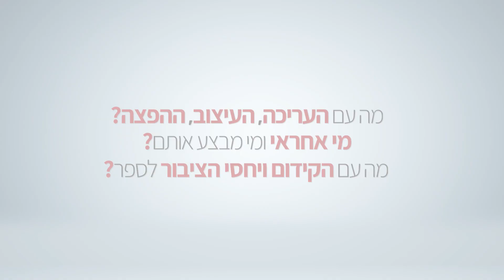להוציא לאור את ספרך בהוצאת ארגמן מיטב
הוצאת ארגמן מיטב מוציאה לאור ספרי שירה. פרוזה. עיון. ילדים. אוטוביוגרפיות